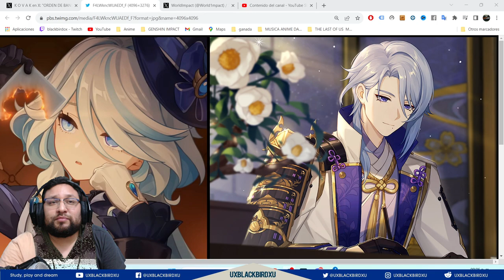▶️ FURINA, FOCALORS, AYATO, CYNO Y BAIZHU 👍 | 🐳 Genshin Impact🐳 | Posible BANNER DE LA 4.2!